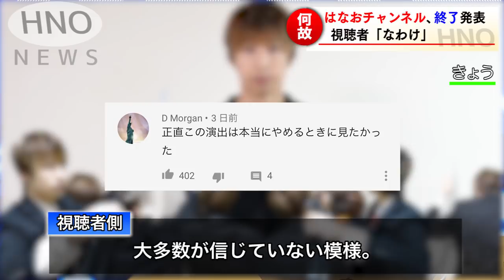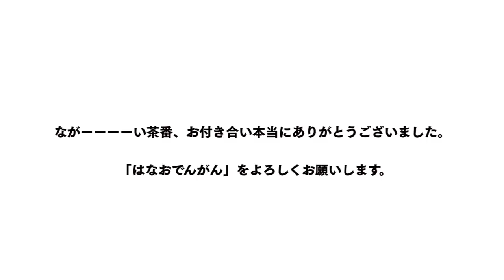終わり。からの始まり。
2話に渡るなっがーーーい茶番を見てくれた皆さん、ありがとうございました。みんなにとってはたかがチャンネル名変更かもしれませんが、YouTuberにとっては活動名が変わる、呼ばれ方が変わるというのはとても大きいことです。大事なことなんだったら真面目に報告しろー！ってなるかもしれませんが、そこはエンターテイナーとしての性でありましょうか...どうせ変えるなら少しでもワクワクや動画そのものの面白さを提供したいと思ってしまいました。ごめんなさい笑
あの公園でのキャラ作りもデジャブかと思うほど行ったわけですが、そこに行くたびに近所の子どもたちは僕を怪訝な目で見てくるかと思いきや、落とした鍵を拾ってくれたり、邪魔をせず遠くから見守ってくれました。天使すぎる。。そして今回謎に伊藤先生が出てましたね。それはもう謎に。
彼がいる理由は唯一つ、「いたらおもろそう」です。そんな調子で呼ばれるなんてたまったもんじゃありません。しかし当日の昼にお誘いしたにもかかわらず先生は来てくださいました。天使すぎる。
そんなわけで、はなおでんがん。これから始まるわけですけども、これといって内容的に大きく変わることはありません。ただ規模というかこれまで以上に盛り上げるといいますか、よりみんなを楽しませる動画を作りたいと思います。
アイコンとチャンネル名は明日の動画を上げるタイミングで変えます！！

でんがんよりみなさんへ
改めましてはなおでんがんチャンネル。よろしくお願い致します。2018年。僕が会社を辞めた少し後にもはなおから「せっかくやしチャンネル名変えよう！！」と言われました。しかし、当時の僕はYouTubeに出演はしていましたが、全くの無知でとても未熟でした。故にこのはなおという天才の横に今座るのはまだ早い。もう少し俺に実力がついた時もう一度誘ってくれないか。という想いでその時は断ることにしました。しかし、出演だけでなく編集、企画、また許可どりやカメラのセッティング。全てをそれまではなおにおんぶに抱っこの状態だったものから少しずつ自分も責任を持ってやり始めると驚きました。「YouTubeってこんなに難しかったんだ。」と。その時はなおの偉大さに気づかされました。しかし、失敗しながらも経験を積み自分なりに成長しながら今。まだまだ未熟ではありますが、もっとこのチャンネルで上に行きたい。そして何よりはなおと面白い動画をずっと届けたい。そう思うようになったこともあり今回、チャンネル名変更に踏み切ることにできました。これは去年よりも少しは自分を認められるようになったこともあったと思います。こうなった以上、二人で上に行きます。死ぬほど面白くします。皆さんを感動させます。そうすることが僕からできる皆さんへの恩返しなのです。僕を成長させてくれた場所。それがYouTube。その場所を暖かくいつまでも見てくださる皆様へ改めて感謝申し上げるとともに、さらに頑張ることをここに誓います。はなおとその周りの人とファンの皆様がいてくれて本当に良かった。最後にありがとう。
少しだけ成長したでんがんより